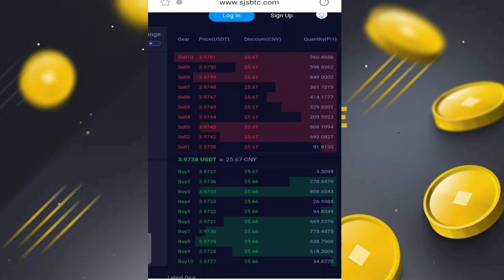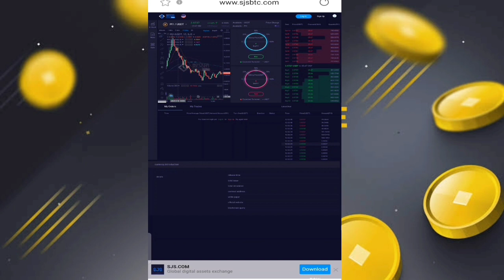Pi network Listed on Singapore Exchange | 1 Pi Coin = $112 With Proof 🤑🤯😱 | with English subtitles